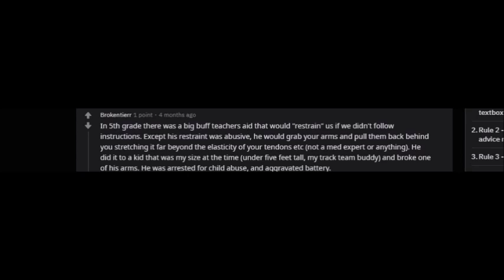Students, when was one of your teachers arrested in the middle of class